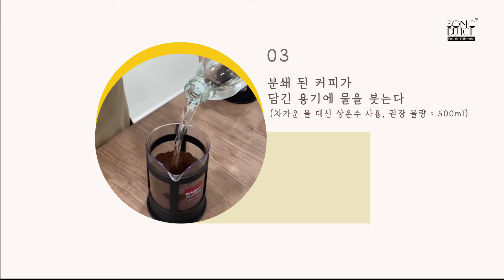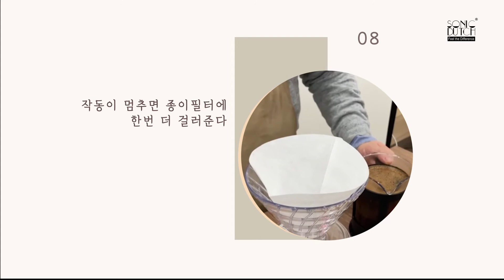[소닉더치] 슈퍼소닉-B로 콜드브루 커피를 추출하는 방법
이번에 새롭게 출시 예정인 슈퍼소닉-B 콜드브루 커피머신으로 소닉 콜드브루 커피를 추출하는 방법입니다. 잘 활용하세요~~다르게 느껴라, Feel the Difference, 소닉더치